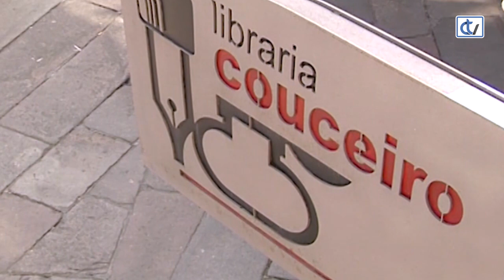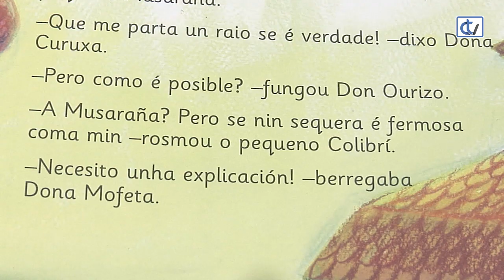Libraría Couceiro: Un estraño agasallo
O conto 'Un estraño agasallo', da autoría de José Carlos Román e Silvia Álvarez, sobre a revolución que se xenera no bosque canda aparece un paquete, é unha recomendación da libraría Couceiro para os lectores máis pequenos.